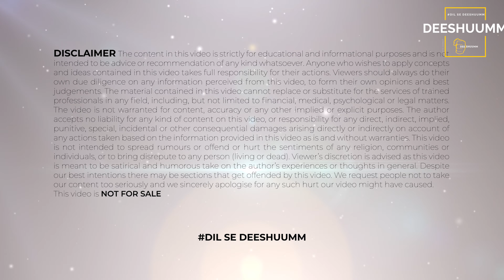Neeraj Chopra Dance Plus | Dance Plus 6 | Neeraj Porposed Shakti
About FAME GAME: This channel is totally dedicated to latest Bollywood news, gossips, scandals, controversies, and updates straight from the B-town. This channel is passion for all the Bollywood fans across the globe who thrive on Bollywood news and gossips and are amused by it. Whether you are budding artist analysing industry trends or just somebody who wants to be amongst the first ones to know all about it – this channel can help.